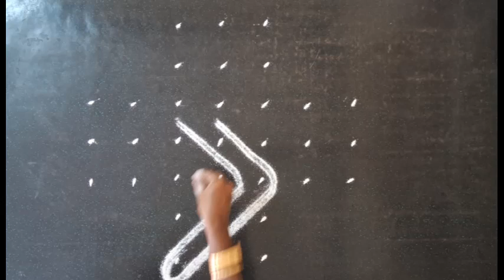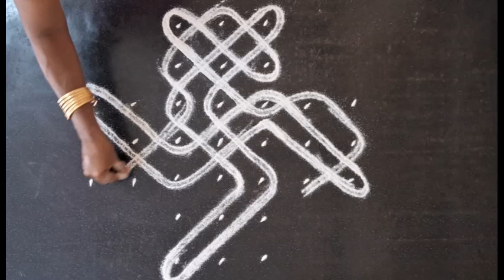Easy Neli Kolam Alagiya kolam | Beautiful Design | Dots Rangoli